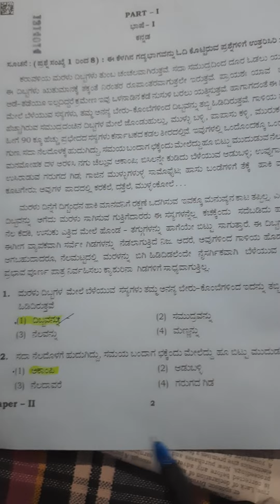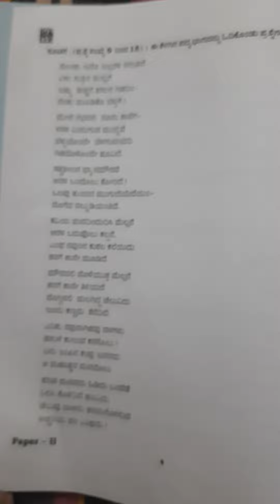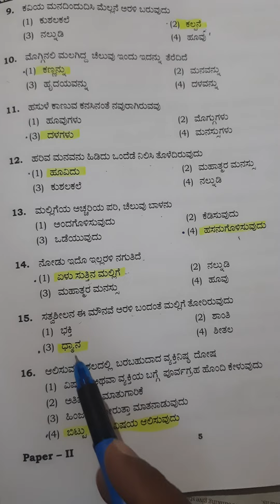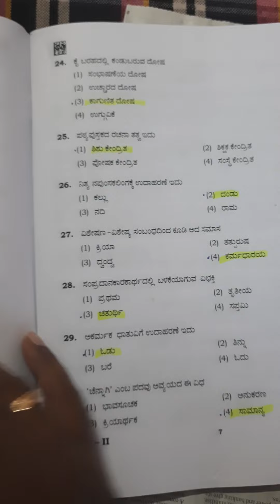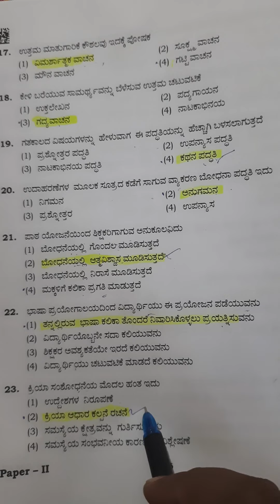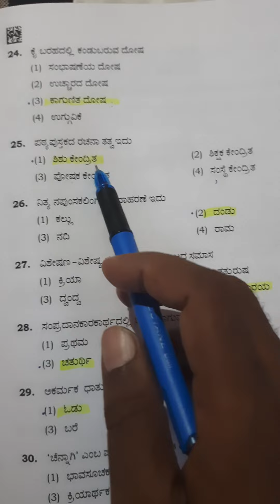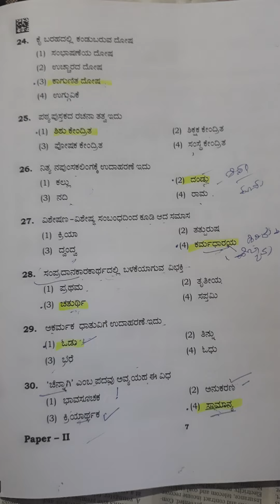TET 2022/ ಕನ್ನಡ ಭಾಷೆಯ ಪ್ರಶ್ನೆಗಳಿಗೆ ಕೀ ಉತ್ತರಗಳು.key answer Kannada #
ದಿನಾಂಕ ೬/೧೧/೨೦೨೨ ರಂದು ನಡೆದ ಟಿಇಟಿ ಪರೀಕ್ಷೆಯ ಕನ್ನಡ ಕೀ ಉತ್ತರಗಳು